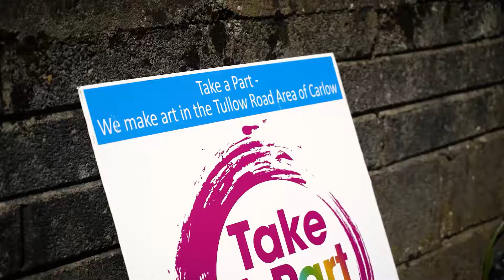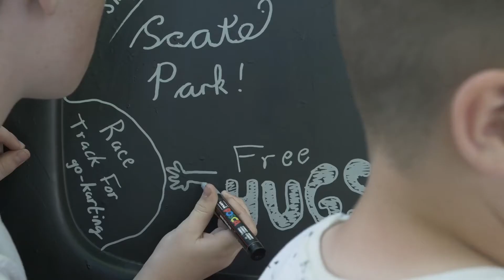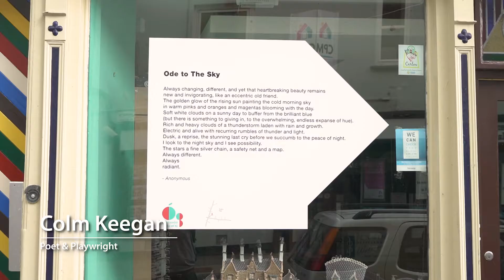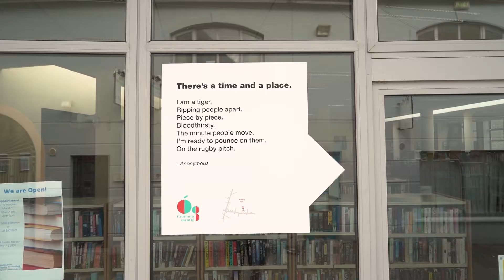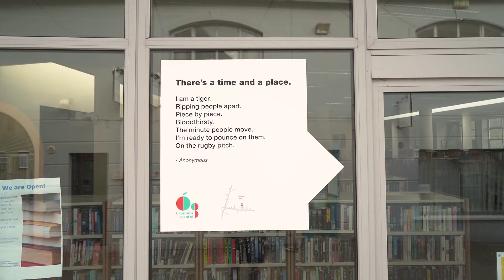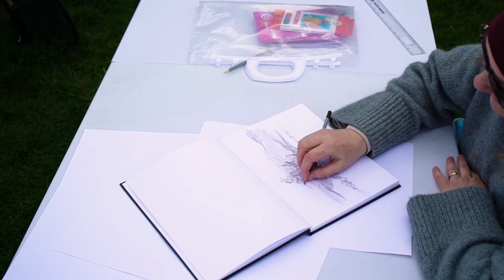Take A Part Carlow 2016 -2021